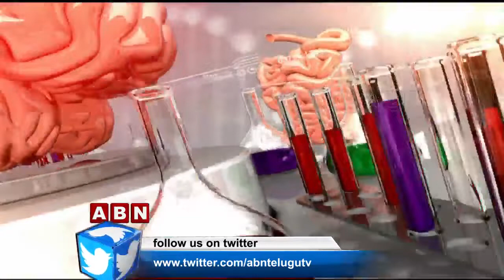ABN Clinic (4-2-2019)